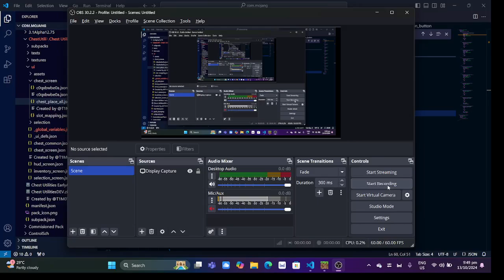Chest Utils v0.3 | Java Item transfer and Chest stealerV2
empty description